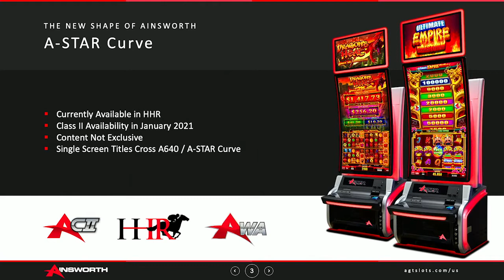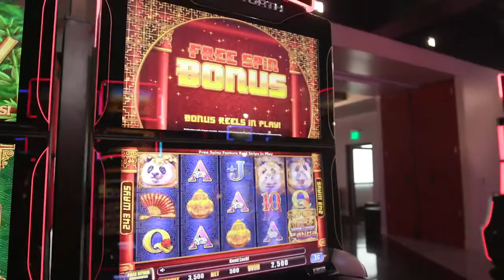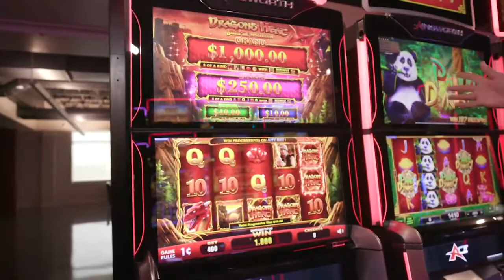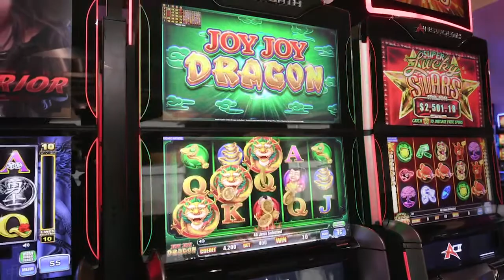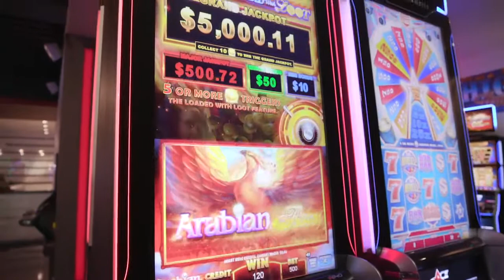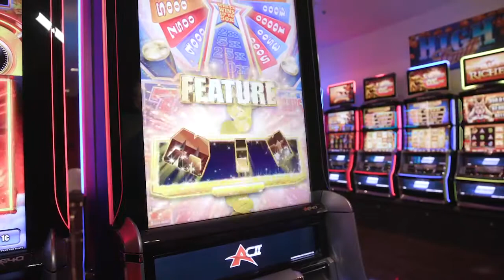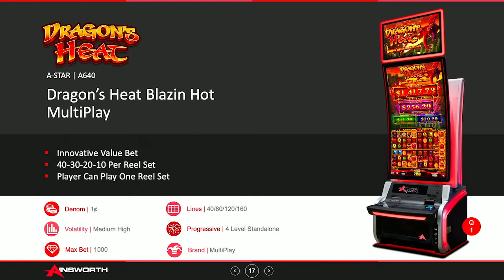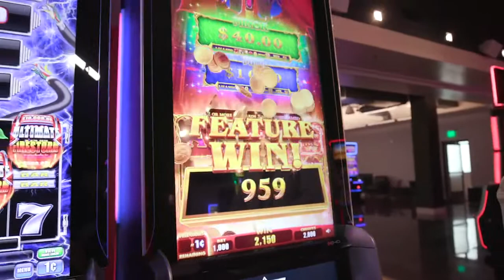Showroom Live C2 / HHR - October 28, 2020